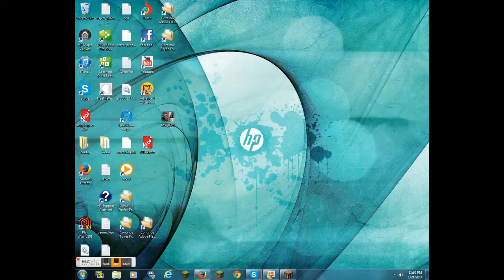Minecraft Sky Wars: ep 1